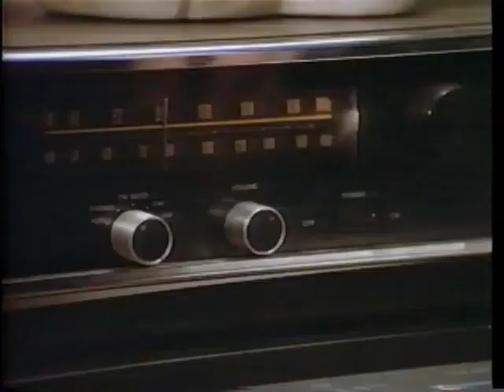PFADFA - Father (1987, USA)